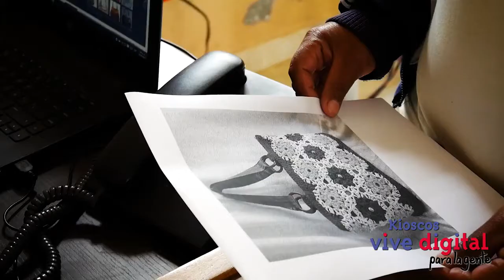Rescatando la cultura con el apoyo de las TIC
En el pueblo indígena Polindara en Totoró, Cauca, un grupo de emprendedoras visitan el Kiosco Vive Digital de su comunidad para buscar nuevos diseños de artesanías y así generar empleo en su región.